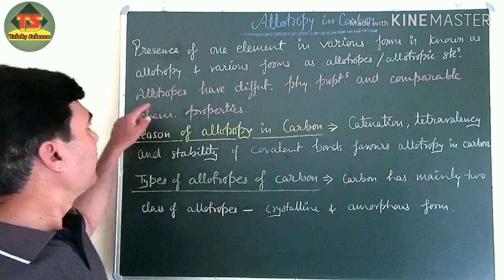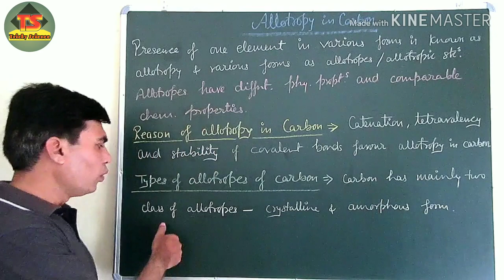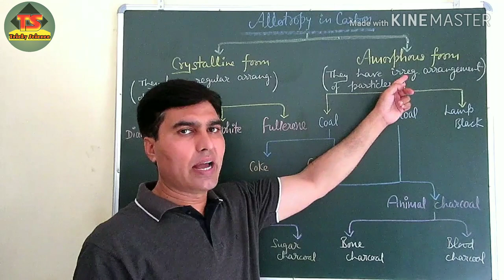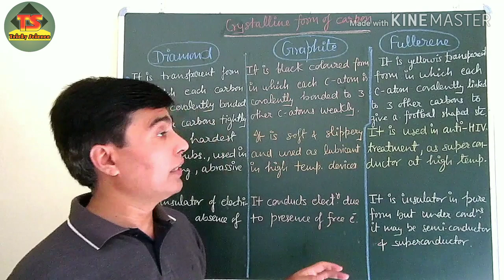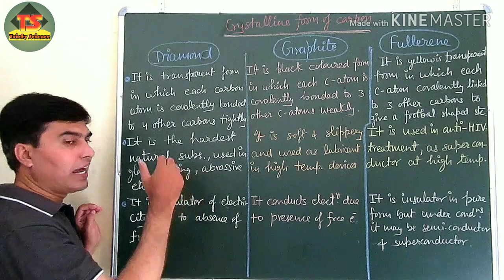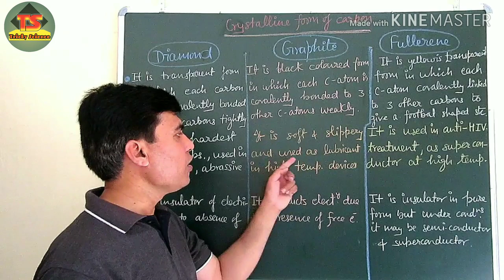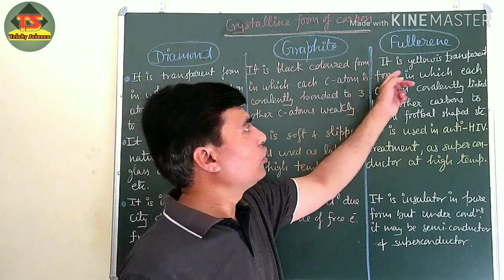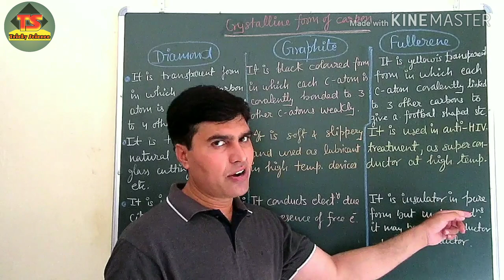Allotropy in carbon compounds, class-10, (Hindi+English), Chemistry Junction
Allotropy in carbon compounds is imoprtant topic from the point of exams. Types of allotropes and crystalline allotropes are explined concisely.
Chemistry Junction